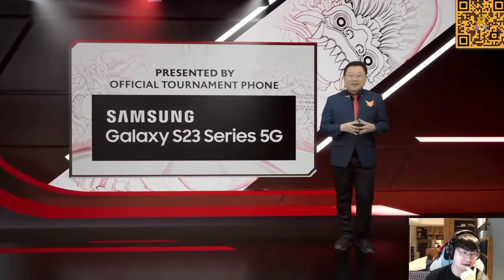REAKSI ZEYS LIAT MIC CHECK EVOS!! ZEYS GAK SUKA??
SC Zeys